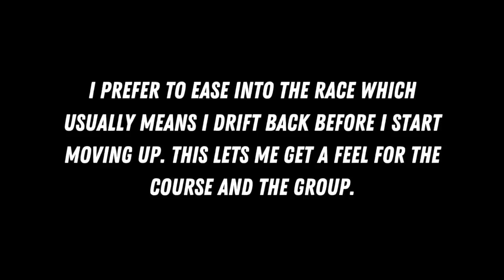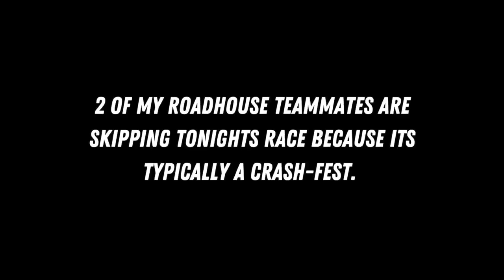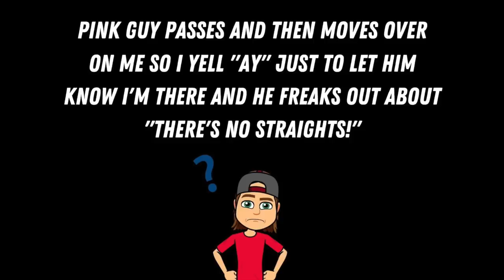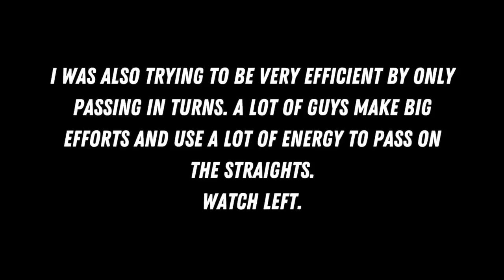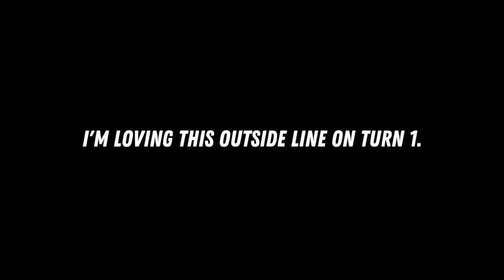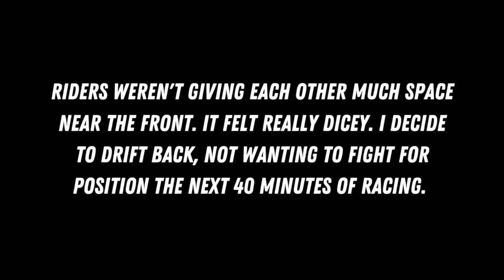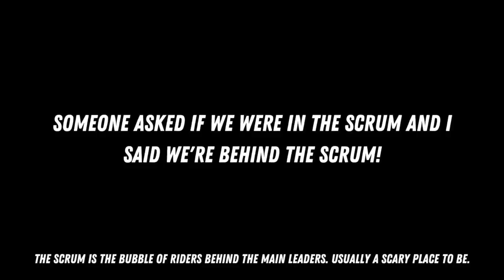Most Dangerous Crit In The World? | Tulsa Tough Blue Dome Pro Men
Here's the race video from the Tulsa Tough Blue Dome crit. Ended up being a pretty chill day in the group until it got very un-chill in the last 10 laps. Unfortunately I crashed and broke my wrist.